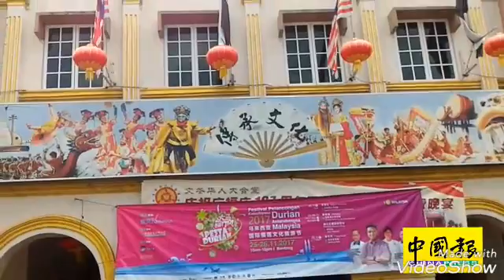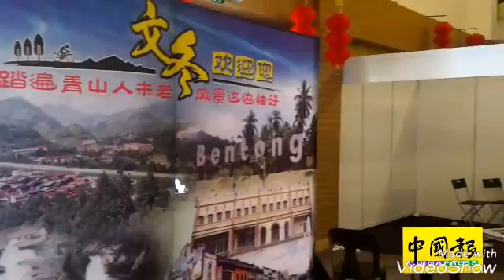封路搭建舞台 音樂派對約定您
攝影：歐盛財